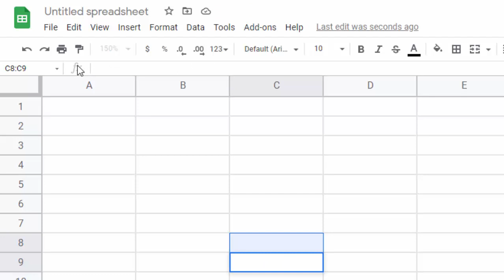How to off formula bar and gridlines in Google sheet@COMPUTEREXCELSOLUTION